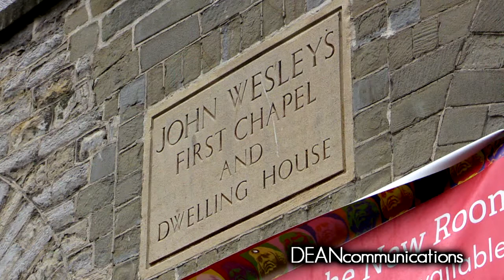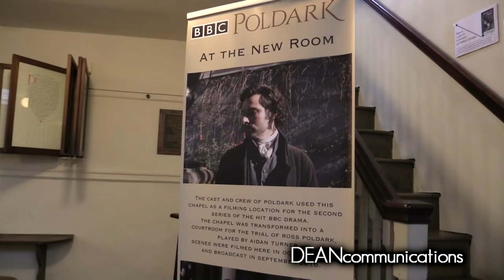John Wesley's New Room Meeting House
Bristol, England has the distinction of being home to the oldest Methodist Church in the world.  The New Room Meeting House was built in 1739 and for twenty three years is was the home base of John Wesley.